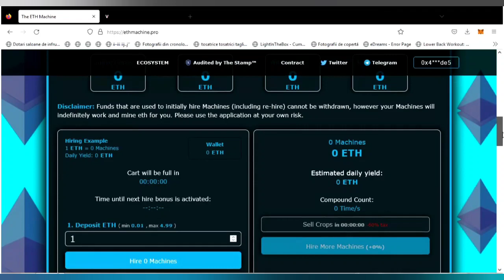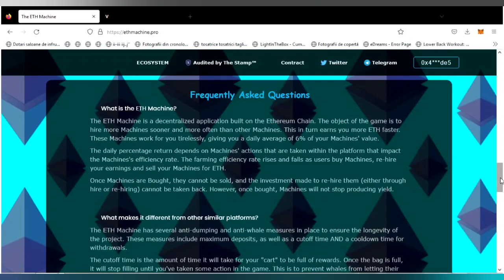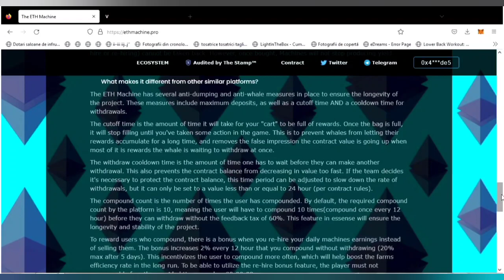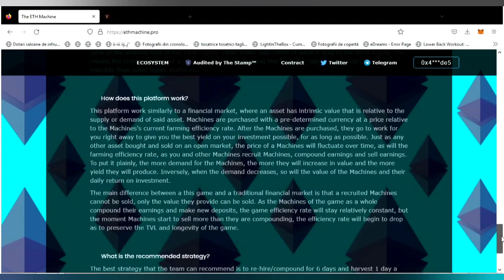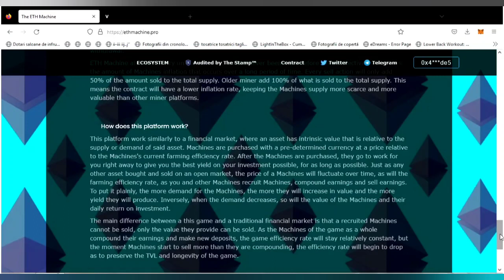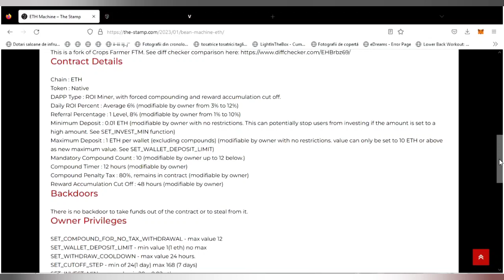ETH Machine | New Dapp From The Bean Machine Team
Bitcoin

 ***NOT FINANCIAL, LEGAL, OR TAX ADVICE! JUST OPINION! I AM NOT AN EXPERT! I DO NOT GUARANTEE A PARTICULAR OUTCOME I HAVE NO INSIDE KNOWLEDGE! YOU NEED TO DO YOUR OWN RESEARCH AND MAKE YOUR OWN DECISIONS! THIS IS JUST ENTERTAINMENT! USE Crypto Girl AS A STARTING OFF POINT!

Nothing herein shall be construed to be financial, legal or tax advice. The content of this video is solely the opinions of the speaker who is not a licensed financial advisor or registered investment advisor. Purchasing cryptocurrencies poses considerable risk of loss. The speaker will not be held responsible for any losses or gains. Always do your own research and advise with a professional before making your own investments. On this channel, "Crypto Girl" we never give financial advice. I am not a financial advisor and I always suggest to do your own research before investing in anything. Crypto Girl is a channel fully focused on giving information and my own personal predictions of Cryptocurrencies. Thank you for stopping by and good luck on finding the next big coin!